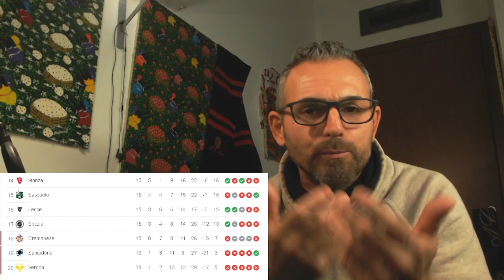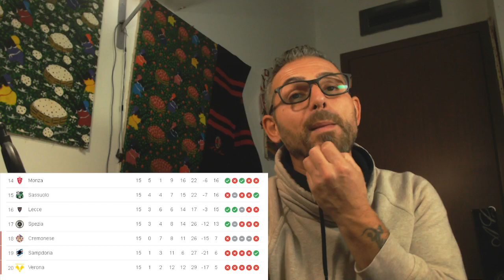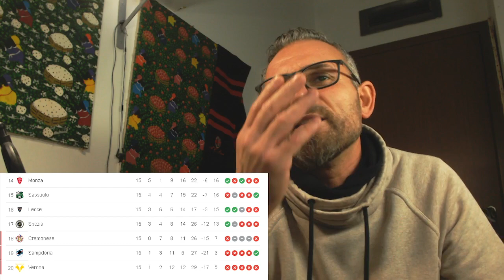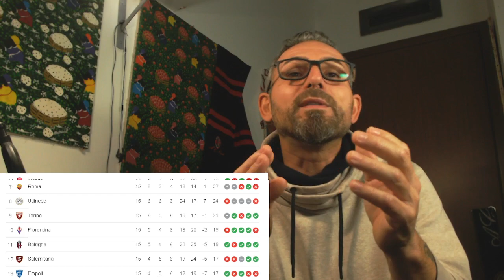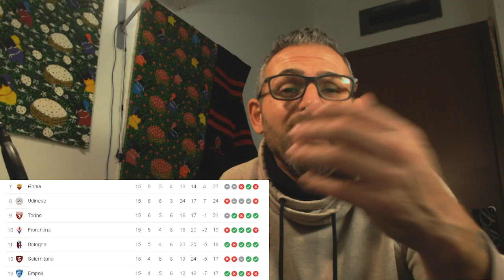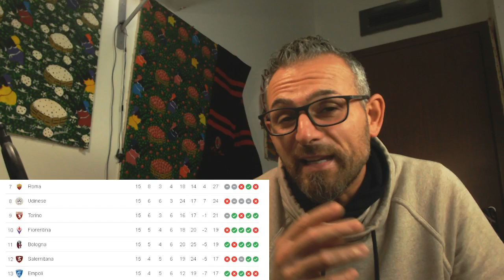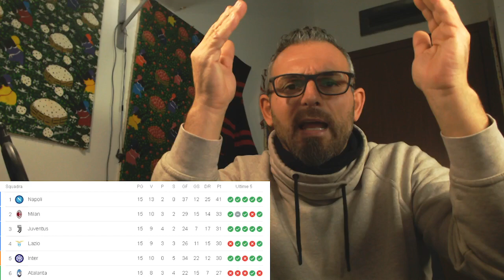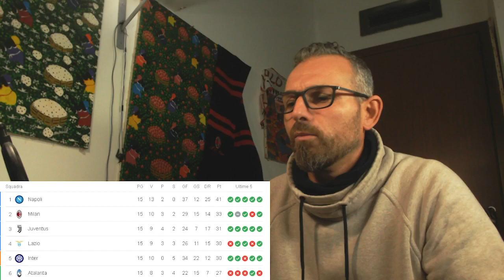😱IMPOSSIBILE PRENDERLI❗❗LA CLASSIFICA SECONDO IL NAIC😱🔝NAPOLI🤔MILAN🤨JUVENTUS🔛INTER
🔃Per Collaborazioni.